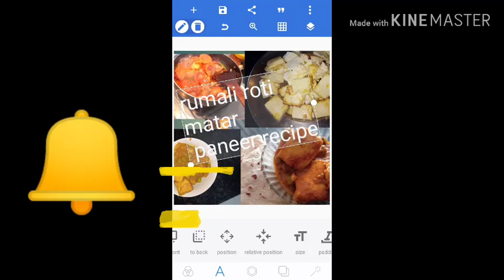Rumali roti matar paneer recipe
wheat floor aur maida se banae rumali roti matar paneer ki sabji ke sath. Aap mujhe Facebook aur Instagram per bhi follow kar sakte.